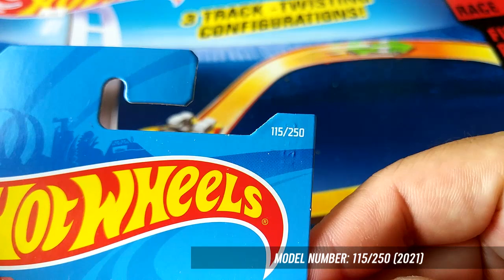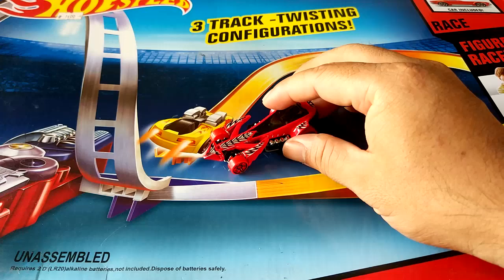2021 Red Preying Menace Hot Wheels diecast car model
Model: Preying Menace
Series: Street Beasts 3/5